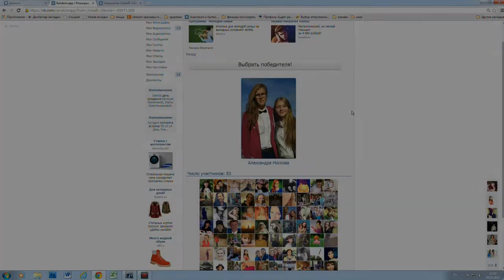победитель розыгрыша 5 октября бонус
Бонус от организаторов -дополнительный розыгрыш украшения!!!